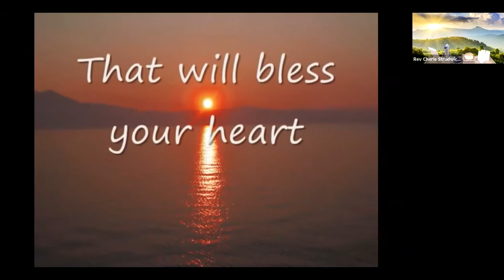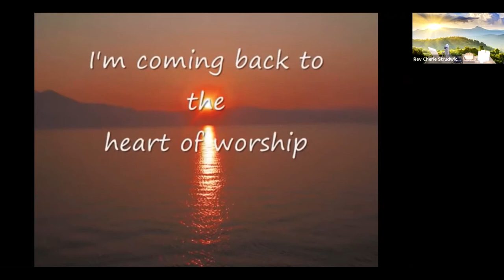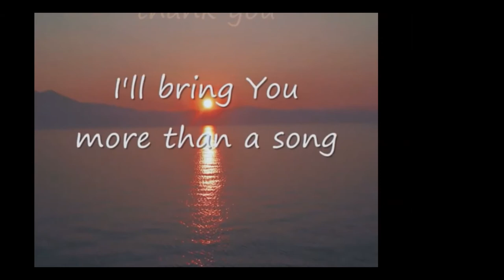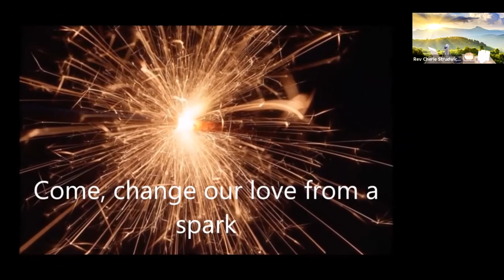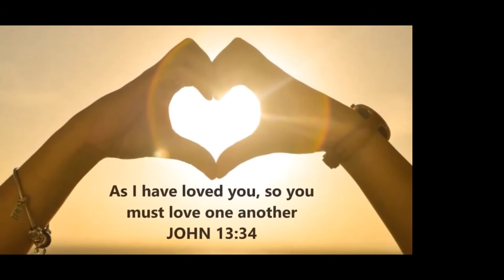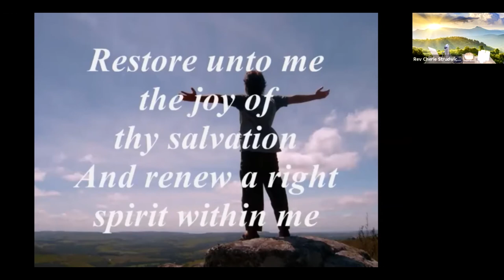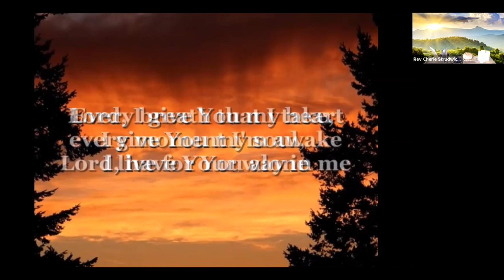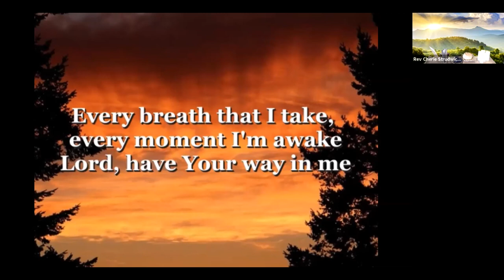God of Surprises - Church Online Mid North Coast - June 14, 2020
God of Surprises
Each of our readings prepare us for this important sharing and celebration together.
We heard in the Psalm the familiar words often included in the Communion liturgy:
  “ What shall we render to the Lord for all His bounty to us?
     We will lift up the cup of salvation and call on the name of the Lord”
As we offer these words of thanksgiving and of re-dedication we’re joining with the long tradition of our faith – indeed inclusive of the Hebrew community as they re-call their experience of being released from bondage in Egypt.
Just as they sang in celebration of God’s goodness in their history, we too rejoice in God’s release and salvation for us in the dying and rising of His Son.
A few months ago, who would have thought we would be gathering in this virtual way to celebrate Communion together? Yet, here we are almost accepting it as the new normal.  As we do so, do we have the same open-ness and optimism as Abraham and Sarah did as they stepped out in an unknown future trusting God’s daily provision?
If ever God is mystery, it’s in this desert encounter that Abraham and Sarah have with their God.
When I read this Genesis story in preparation for today’s service, my mind immediately focused on a book which has been part of my library for a long time. It’s called “The God of Surprises” written by Gerard Hughes, a Scottish Jesuit Priest and Spirituality writer of last century.
In his book he writes this of God:
“ We can never with our finite minds, adequately grasp who God is. God is mystery. We are constantly tempted to make God in our own image and likeness. We want to control and domesticate God, giving Him perhaps a position of great honour in our hearts, home and country, but we remain in control. God is uncontrollable, beyond anything we can think or imagine… God is the God of surprises.” (P. 31)
This seemed to me to be such a fitting comment as we reflect on God’s surprise desert encounter with Abraham and Sarah – an encounter so surprising, so mystical, that it leads to new life in the surprise birth of Isaac.
In the story, how moving and beautiful is God’s question to Abraham:
“Why did Sarah laugh?... Is anything too wonderful (extraordinary) for the Lord?”
The WLW notes on this passage are worth repeating here:
“ In the midst of life’s struggles and complexity, God can do extraordinary things. We need to be open to God’s coming into our lives in the most unexpected places, and at the most unexpected times, to do the most unexpected things.” (John Barr)
Whatever be our personal circumstances this morning as we gather at this virtual Communion Table, may our hearts be open to the God of surprises, the God of the unexpected.
In the words of the old familiar song: “ Nothing is impossible as we put our trust in God”.
Or, as the writer to the Ephesians writes as a blessing:
“ Now to him who by the power at work within us is able to accomplish abundantly far more than all we can ask or imagine, to him be glory in the church and in Christ Jesus to all generations, forever and ever. Amen” (3:20-21)
Another dimension of surprise worth reflecting on in this Genesis story is the unexpected form in which God comes/ appears to Abraham and Sarah.
God comes as three visitors in the middle of the day.
Is this not a reminder for us to always be ready to welcome God in the least expected encounters?
Larry Peacock, Director of a Franciscan Spirituality Centre in Oregon, USA, asks:
“ Are we not called to a more radical hospitality, an offering of welcome to the stranger…Can we keep in mind that the Holy One often appears when we least expect a visit, in the hottest part of the day, in the middle of a phone call, or even on Sunday morning disguised in the ordinary?”
                                                                                              (Disciplines, 2020, p. 198)
Many are the times in my experience when, in retrospect, God’s presence has been so real in an encounter which I could have easily dismissed as an interruption to my day.
 It’s always a reminder to me to never under estimate the importance of God’s surprise visits in unexpected encounters and situations…. The God of surprises!
As we prepare then to experience God’s hospitality through the risen, crucified Christ at the Communion Table, I invite you to pray with me…Let us pray:
“ O God of surprises, as we gather at Your Table and as we go remembering that ‘the harvest is plentiful, but the laborers are few’ , give us, we pray, open doors of welcome; open minds of curiosity; open hands of service; open eyes so that we may see you in all people (including ourselves); open hearts so that we may receive all as gifts from You. Amen